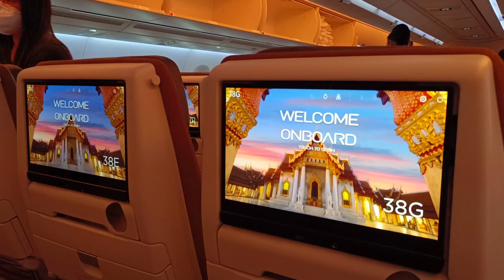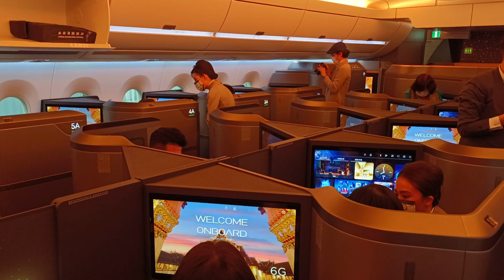星宇航空A350首航曼谷 JX A350內裝首度亮相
星宇航空首架A350廣體客機正式投入營運，今（20）日首航曼谷航線，並於桃園機場接受慶祝首航灑水儀式。星宇航空A350初期將飛航亞洲區短程航線，提供三艙等服務，首波期間限定飛航短程航點之部分航班，澳門JX201/202（2/1-2/28）JX205/JX206（1/20-5/31)、曼谷JX741/JX742（1/20-2/28）JX745/JX746（1/20-3/25）、東京JX800/JX801（3/1-5/31），眾所矚目的洛杉磯則將於4月底盛大開航。

星宇航空A350為全台唯一配置個人拉門空間的頭等艙及商務艙機型，共有四艙等，4席頭等艙、26席商務艙、36席豪華經濟艙及240席經濟艙，共306個座位，為Airbus亞太區首架進化版A350，客艙增加4吋寬度，並採用Airbus Airspace概念設計，結合新世代飛行哲學與科技，考量舒適、氛圍、服務及設計感等四大面向，可依據航空公司需求客製調整內裝，營造更寬敞的空間、行李置物櫃及先進的機艙照明，提供更寬敞舒適的乘坐空間。

機艙內裝設計則再度由 BMW Designworks 操刀，除延續「Home in the air」舒適如家的雅緻質感，更新增多處巧思設計，令整體奢華感大幅升級。星宇航空獨家打造的情境燈光，為在節慶時序間搭機的旅客增添過節氛圍。農曆春節以白光及橘光營造溫暖又優雅的過年喜氣；中秋節結合藍光及橘光，表現一輪滿月高掛在微涼的秋天夜空，也代表家人團圓的溫暖；聖誕節則不同於一般的紅綠印象，選用白光搭配藍光打造「白色聖誕」，帶給旅客浪漫靜謐的聖誕氣息。

機艙內裝也處處充滿設計巧思，旅客一踏進機艙，首先映入眼簾的是典雅的動態迎賓飾板歡迎著每位旅人，星宇航空A350為全球首架設置動態迎賓飾板，以優雅的微暈燈光，展現樹葉緩緩萌芽到茂盛，商務艙後方牆面也設置動態飾板，模擬擺放著雅緻瓷器的家中，呼應「Home in the Air」主題。

商務艙座艙具優越的質感及隱密度，沈穩曜石灰的座艙搭配溫潤質感的布椅套，搭配別出心裁的個人檯燈，替座艙增添精品質感，每個座艙皆配有48.5吋全閉式拉門、專屬置物櫃及無線充電盤，並且同樣可以享受全平躺、Zero G及腰部三段式氣壓按摩，讓旅客在屬於自己的精巧空間中，度過最寧靜舒壓的空中時光。

首度設置的豪華經濟艙也以最高規格打造，大地灰及褐色系的RECARO寬敞座椅，配備符合人體工學的腿靠及腳踏板，使腿部可完整伸展，前方椅背也設有杯架、複合式USB Type A及C插孔，貼心的雙層置物袋，可整齊的放置個人平板電腦及手機等小物，皮革頭靠枕提供六向式調整，兩側可輕鬆內摺，彈性配合不同姿勢並支撐頸部，豪經艙旅客也能享有一段閒適自在的空中旅程。

經濟艙也一如繼往的以最高規格打造，色調延續A321neo及A330neo的溫暖褐色，RECARO座椅的S型結構大幅提升座椅之間的距離，前方椅背則設有行動裝置架及杯架、複合式USB Type A及C插孔，以及雙層置物袋，皮革頭靠可6向調整，且上下移動範圍高達6英吋，提供最佳的頭靠支撐，柔軟的座椅讓經濟艙旅客能舒適度過長途飛行的久坐。

A350個人娛樂系統也大升級，全機配備4K高解析畫質螢幕，並且能連接個人藍芽無線裝置，讓旅客能選擇使用自己最習慣的耳機設備。螢幕尺寸也追求最高境界，頭等艙32吋、商務艙24吋超大螢幕，豪華經濟艙螢幕15.6吋，經濟艙螢幕也有13.3吋，戴上耳機跳進星宇航空的娛樂世界，身歷其境電影情節，體驗最震撼的機上視聽饗宴。